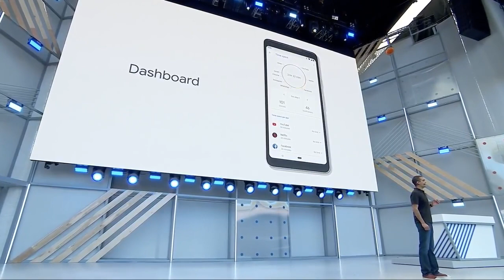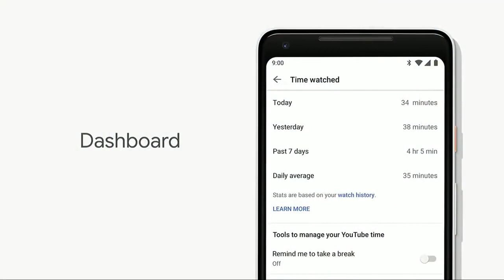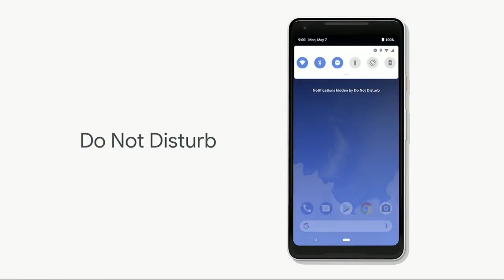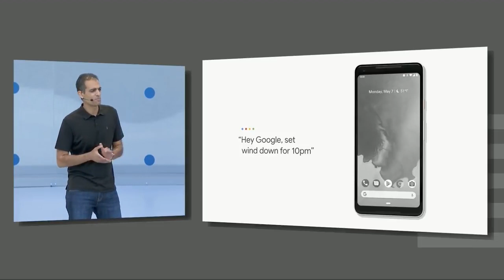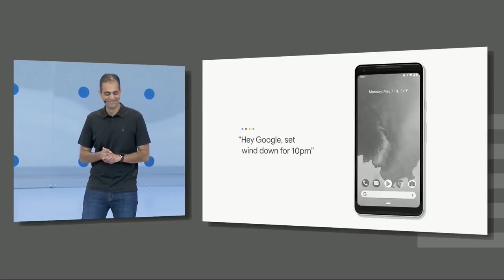Android Digital Wellbeing at Google IO 2018-Gadgetsgeek.info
Digital Wellbeing, Android wants you to use your phone less when you are with friends and family. And to that effect, Android has added features such as an enhanced 'do not disturb' mode, a 'wind-down' mode and so on.